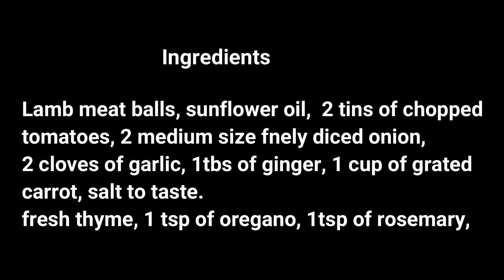HOW TO MAKE A TASTY MEATBALL STEW: Must try - Cooking in the garden with Mama Betty- EP 10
Ingredient
Lamb meat balls, sunflower oil,  2 tins of chopped
tomatoes, 2 medium size fnely diced onion,
2 cloves of garlic, 1tbs of ginger, 1 cup of grated
carrot, salt to taste.
fresh thyme, 1 tsp of oregano, 1tsp of rosemary